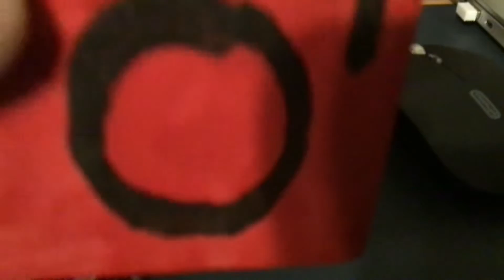This is my cool wooden cube that I made.